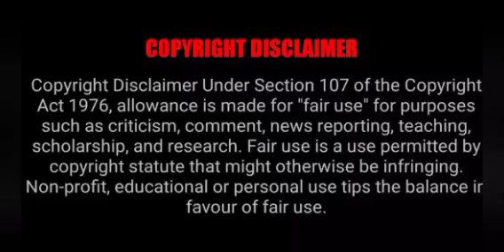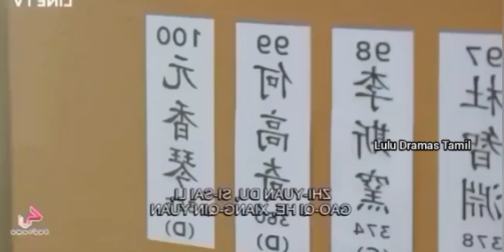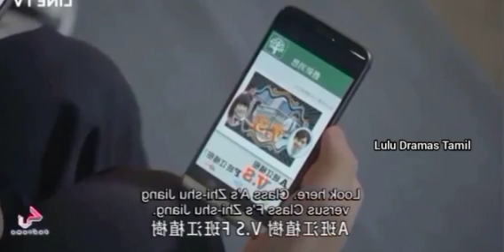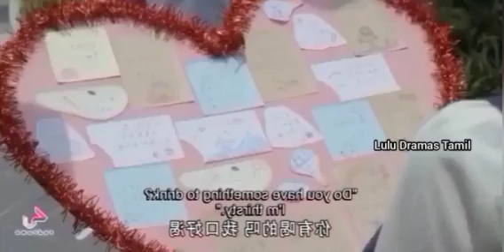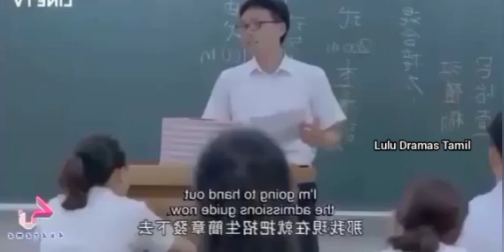He rejected her but gets jealous when another guy proposed her | Part-2 | School love | in Tamil